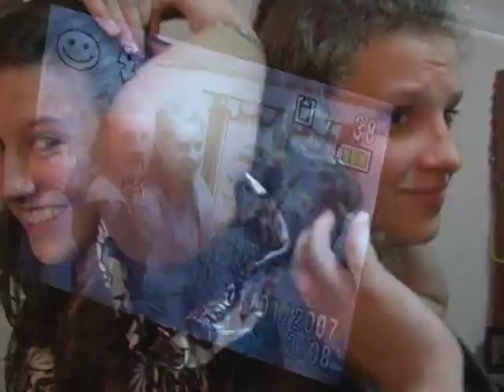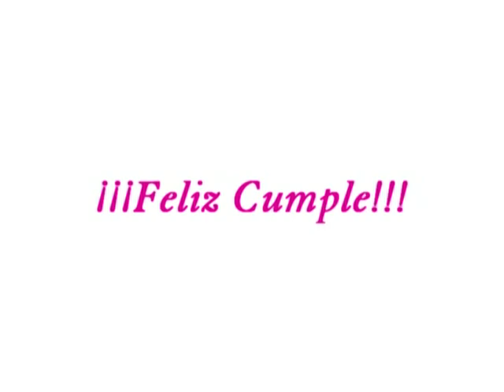Video Clip Paula "Todas las chicas"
y para el cumpleaños de 15 de Paula - Apóstoles Misiones